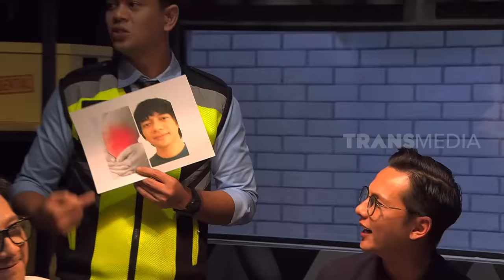[FULL] KOMANDAN INDY BARENDS DATANG, MARCO-MARLO KETEMU ANDRE F. NOYA | LAPOR PAK! (08/02/23)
LAPOR PAK!